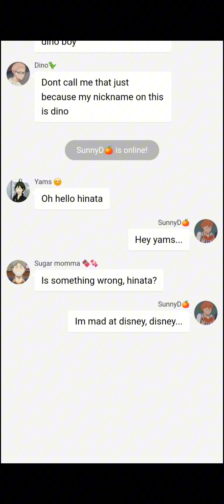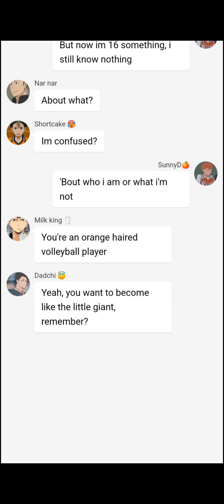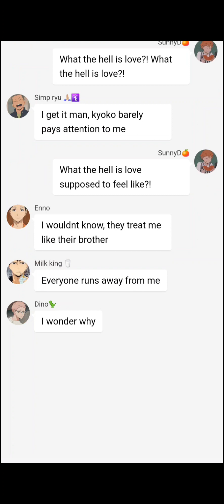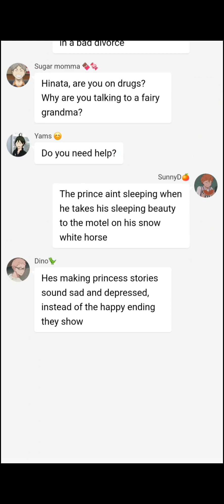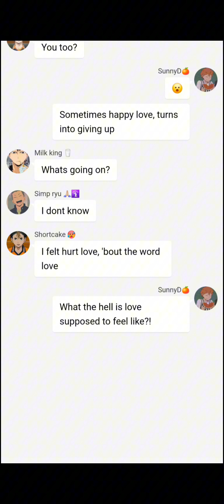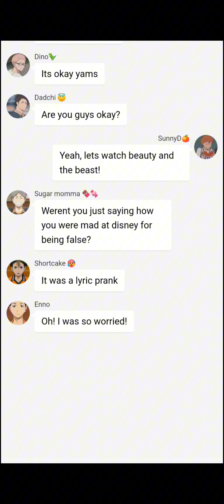Haikyuu Kurasuno [Lyric Prank] Mad At Disney